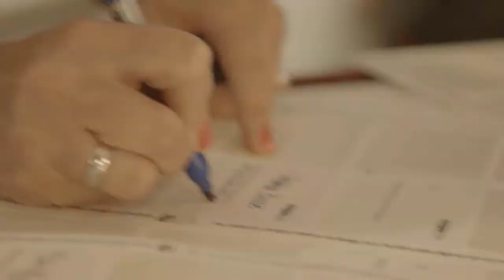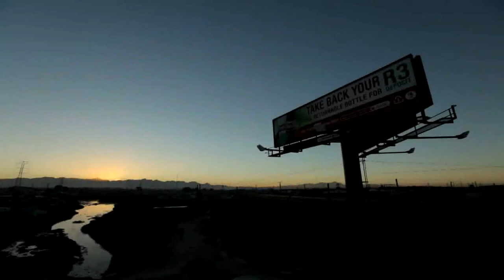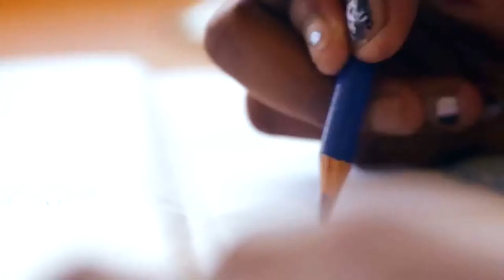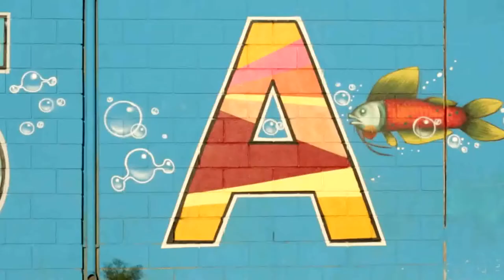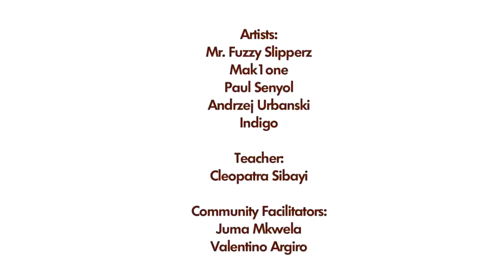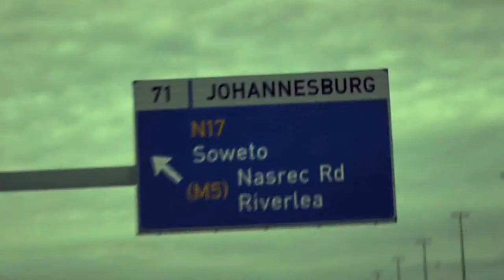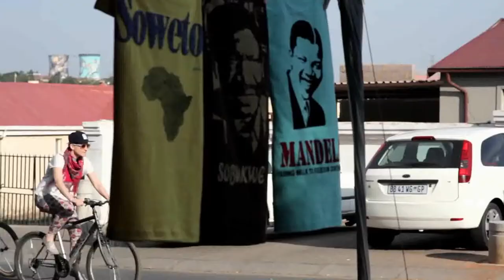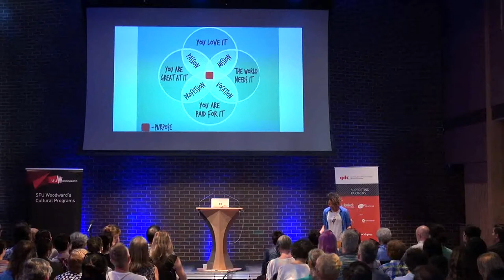Shallom Johnson (aka INDIGO)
Shallom Johnson (aka INDIGO) at CreativeMornings Vancouver, July 2017. Free events like this one are hosted every month in dozens of cities. Discover hundreds of talks from the world's creative community